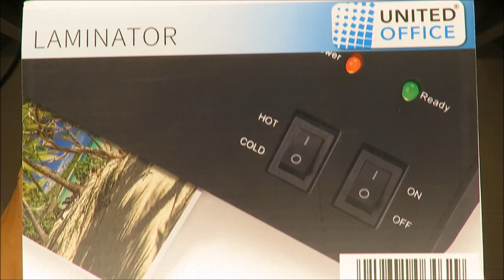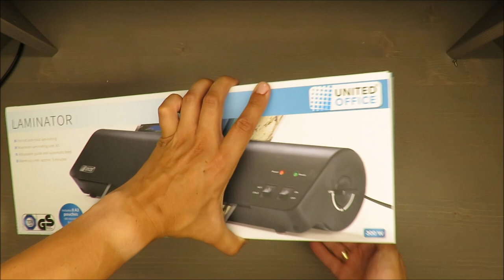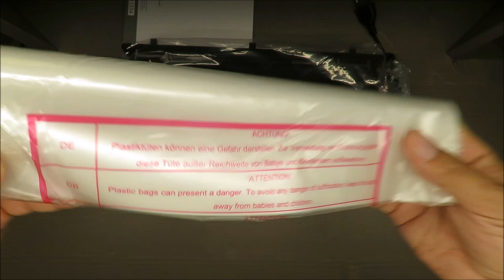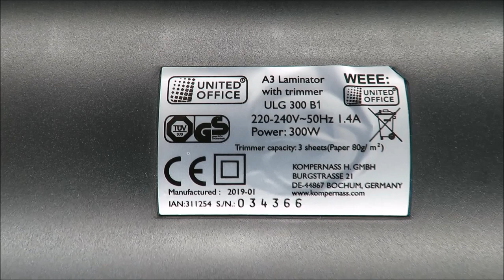SilverCrest Laminator ULG 300 B1 UNBOXING (Lidl A3 ABS 5 minutes stand-by)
IAN: 311254

Features
Laminator
For hot and cold laminating
Maximum laminating size: A3
Adjustable guide and automatic feed
Dial for setting the pouch thickness with instant stop (ABS function)
With practical paper and pouch trimmer: trims max. 3 sheets or 1 laminated document up to 80gsm (g/m²)
Laminating thickness: hot - 80 to 125 microns/ cold - to max. 200 microns
Power and stand-by light
Warm-up time: approx. 5 minutes
Place document in laminating pouch
Insert laminating pouch closed side first
Remove laminated document
Includes 8 A3 pouches (80 microns) for hot laminating
Fits laminating pouches e.g. by United Office